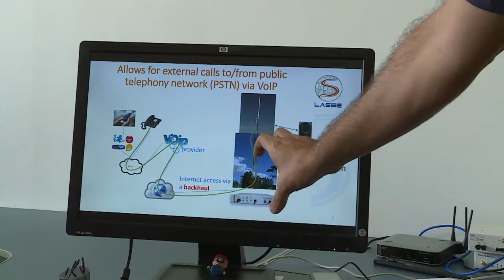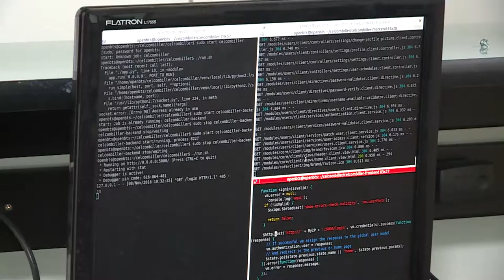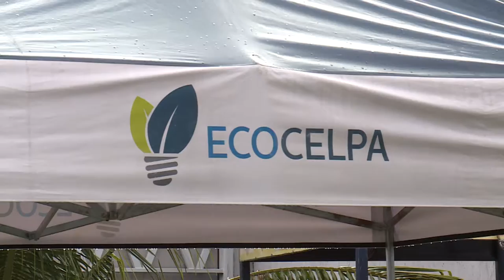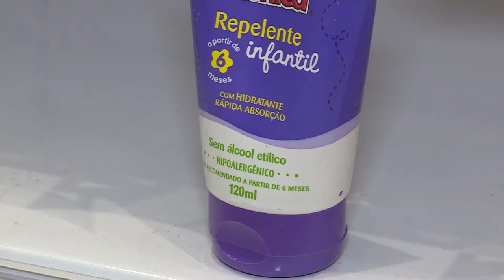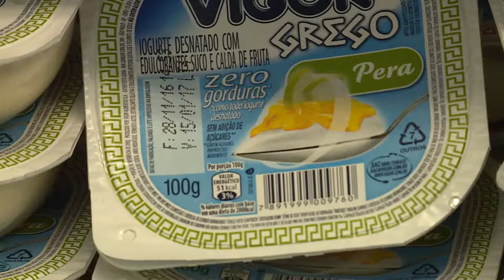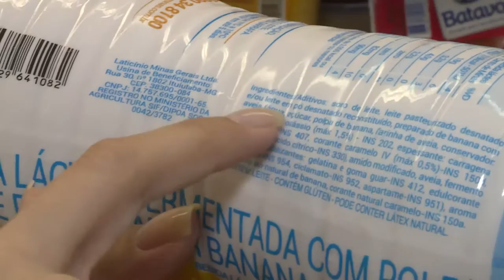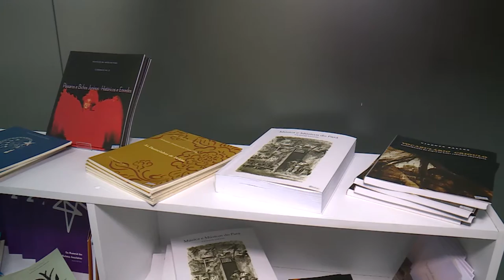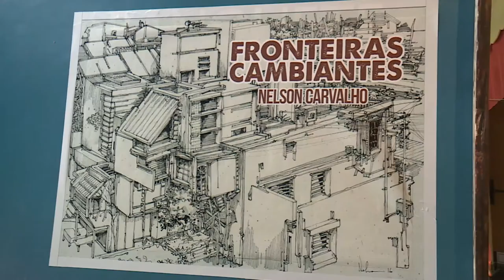Nazaré Notícias - 06/01/2017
Veja nesta edição:

- 60% da população que vive na zona rural do pará não tem acesso à telefone fixo ou celular;

- A cesta básica dos paraenses fechou o ano de 2016 com alta de quase 17%;

- Guamá agora conta com um posto de coleta de resíduos sólidos;

- Os cuidados com o uso de repelentes no periodo de gravidez;

- Alimentos diets, light ou zero. Qual a diferença entre eles?

- Hoje a Igreja celebra a Epifania do Senhor.